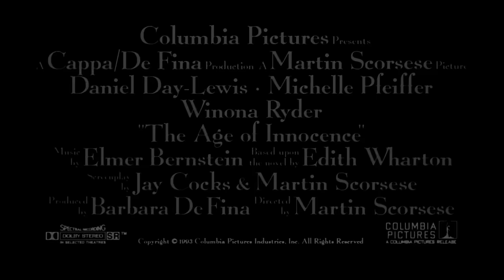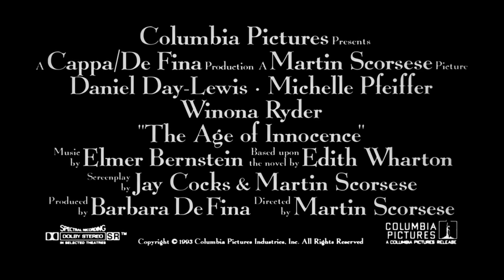The Age of Innocence (1993) Trailer #1 | Movieclips Classic Trailers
Check out the official The Age of Innocence (1993) Trailer starring Daniel Day-Lewis!

Starring: Daniel Day-Lewis, Michelle Pfeiffer, Winona Ryder
Synopsis: A tale of nineteenth-century New York high society in which a young lawyer falls in love with a woman separated from her husband, while he is engaged to the woman's cousin.